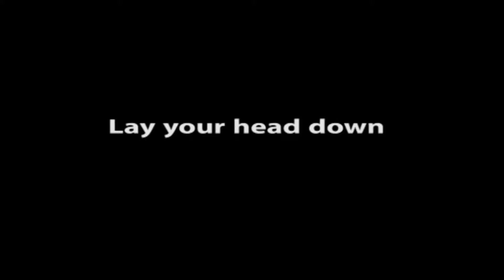Recovery- Lay your head down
Recorded and produced by Richard David O'Rourke in 2009 at The Ley Community Rehabilitation Centre, Oxfordshire.
I ran a music therapy group, every week for 2 years; writing and recording original songs with residents who had musical skill or who could sing. The songs were pretty much all based on tough- life experiences and regrets.
This song was written by Rab Thomson (singing) and Tony 'enigma' Antoniou (guitar and bass)- In the band 'Recovery'.